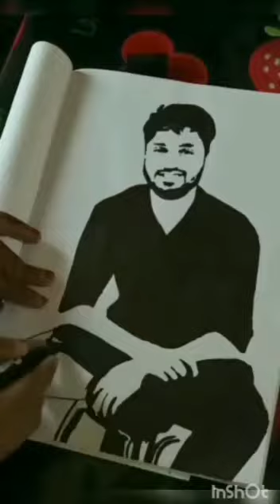usmanashik sevens football cr7 king ashiqusman ashikusman usmanashiq kerala